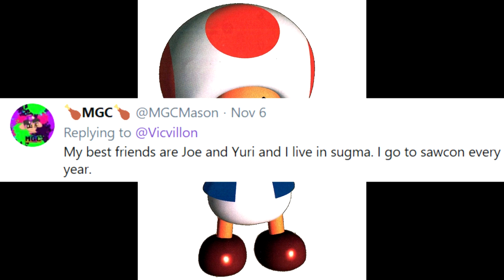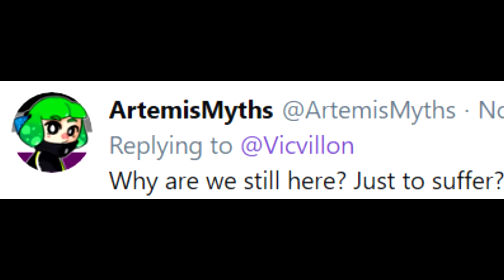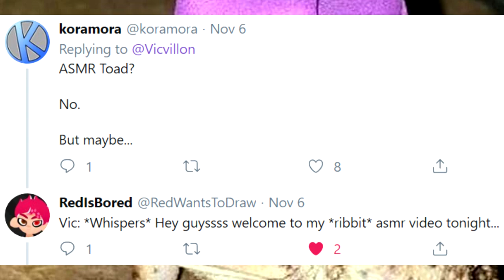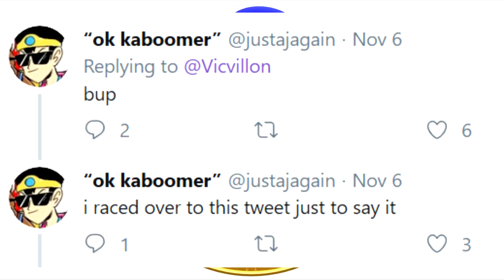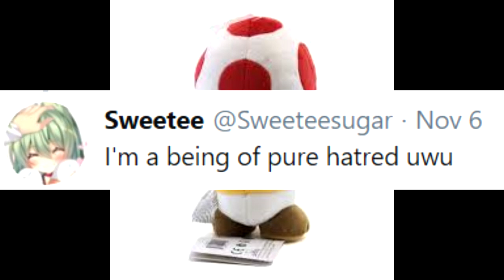TOAD VOICEOVER MEMES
feat. RAID: Shadow Legends :)
THIS WAS SO FUN. PLEASE ENJOY. All of these tweets came directly from people on Twitter and I regret absolutely none of it.

Like this kind of content? Thank you for the support! I make all kinds of Splatoon 2 content, ranging from guides (known as the Victionary), weapon infomercials (known as Weapon Ads), and I’ve been expanding to all Nintendo content and comedy!

Want to be friends in Splatoon? Add my NNID: Vicvillon